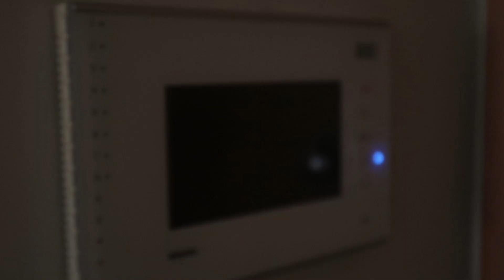واخيرا لكيت الحجاب السحري😳 اغرب حجاب انصدمت بي 2021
زيت كش كنك الهندي

ضيفوني على الانستكرام شوفي يومياتي

للدعم والاعلان الممول وارسال اي شي